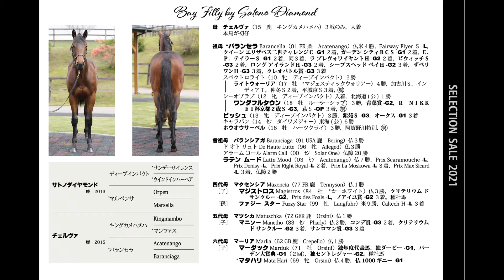セレクションセール2021(Selection Sale)-No.43-チェルヴァ2020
1歳　牝　鹿毛　2020/02/27生
父：サトノダイヤモンド
Satono Diamond
母：チェルヴァ
母父：キングカメハメハ
7/27(火)上場　4号厩舎
Bay Filly by Satono Diamond